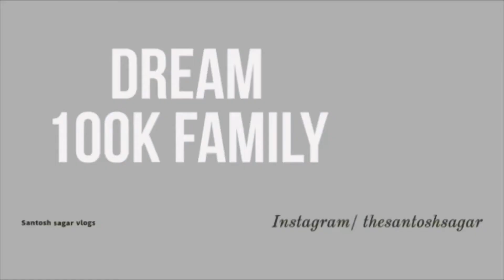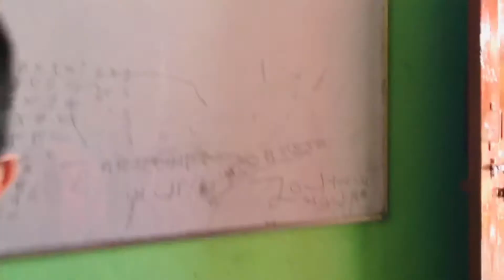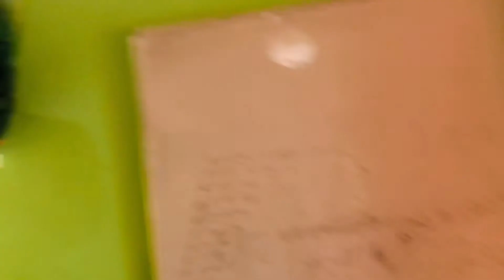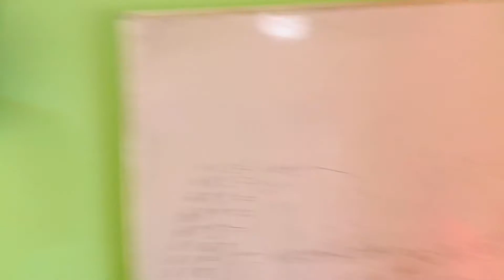Pray for Uttarakhand | santosh sagar vlogs